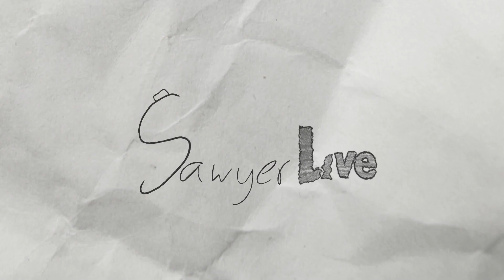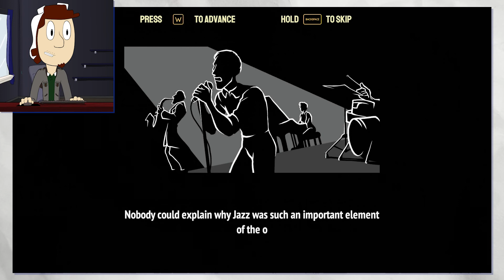Can't Get Enough Of That Jazz | HANK'S VOYAGE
Just a Jazzy little platformer to take your mind of the blues. daddio...

Go check out Hank's Voyage yourself by Just Games Ltd!